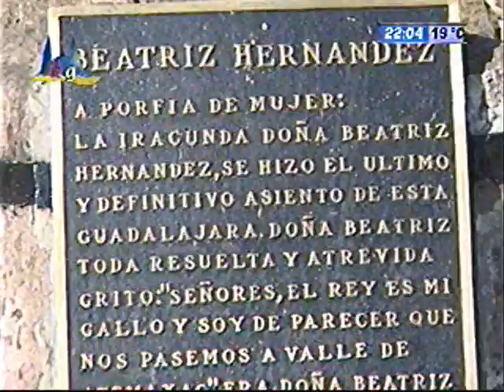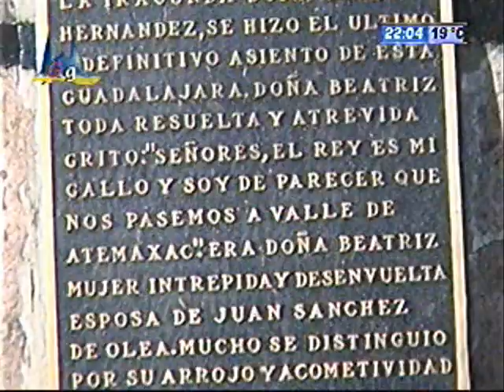MONUMENTO BEATRIZ HDZ. - 467 Aniversario Fundación de Guadalajara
Monumento a Beatriz Hernández en el 467 Aniversario de la Fundación de Guadalajara Jalisco. 14 de Febrero de 2009.